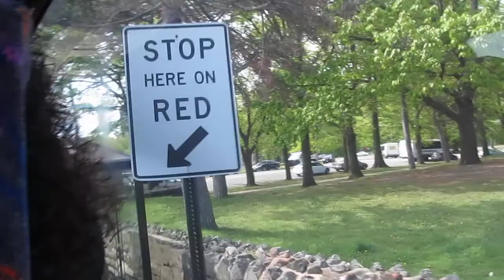NJT MCI D4000 #7617 on the 166 to NY (Inside) in HD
A ride on-board NJT 2001 MCI D4000 "Jersey Cruiser" #7617 on the 166 to New York Local via Boulevard East on a late Tuesday Morning; I only got to do one part because the bus was "Standing Room Only" @ about 60th Street.  The seats on this bus have been rehabbed FYI.  Available in High Definition.